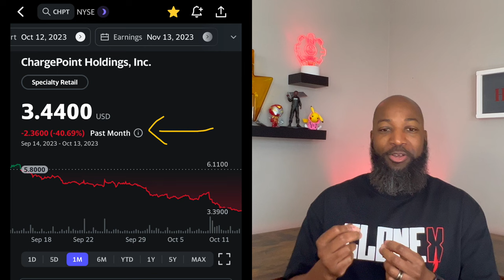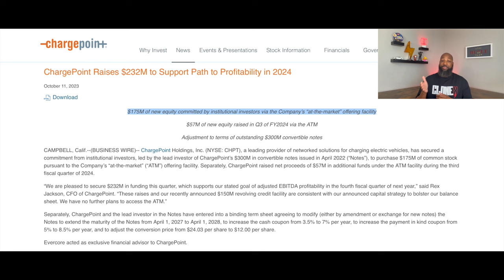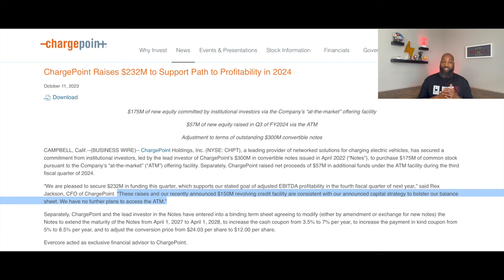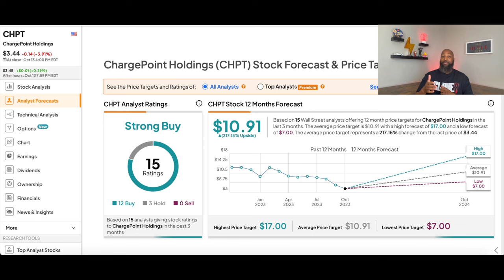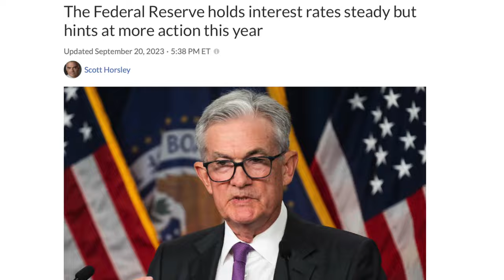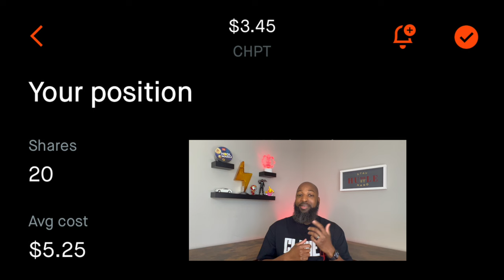ChargePoint Keeps Crashing - What You Need To Know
Some Virgin Galactic + ChargePoint  News today.  Another disappointing week for the CHPT stock with a massive loss of 20.19%.

 • Let's talk about what happened
 • We have some changes in the Analyst ratings
 • And I'll wrap it up with what I'm personally doing, as far as, buying..selling or holding

As always, this isn't to be taken as financial advice. I'm not a financial advisor. This is my personal approach to investing and the thought process behind it. I'd recommend watching all the way through, so you don't miss out on any pertinent information I'll be sharing. Those are two easy ways to show your support to the channel and help it grow, if you appreciate the content.

Allright Let's get into it!